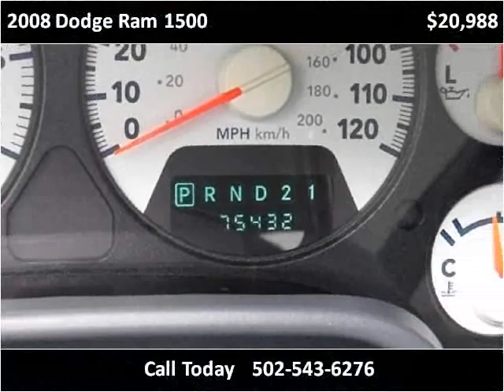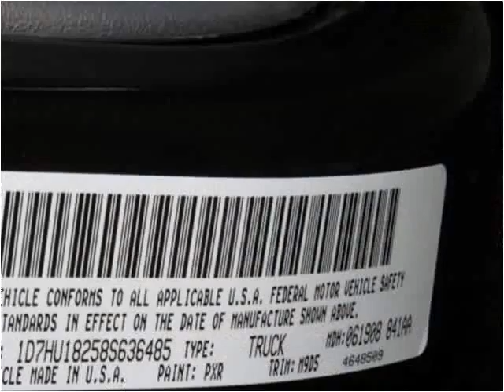2008 Dodge Ram 1500 Used Cars Shepherdsville, Mt. Washington